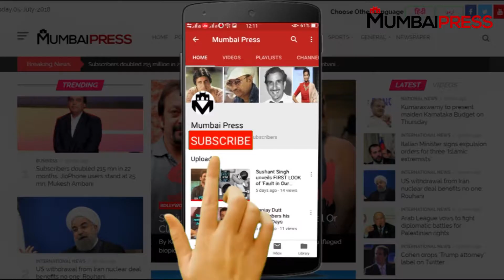Bigg Boss Ke 12th Season Mein Kim Sharma Ki Ho Sakti Hai Wildcard Entry | Mumbai Press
ऐसी खबरे हैं कि मोहब्बतें फेम किम शर्मा वाइल्ड कार्ड के जरिए बिग बॉस 12 सीजन में एंट्री ले सकती हैं..क्या है इस खबर की जानकारी आइए जानते हैं...